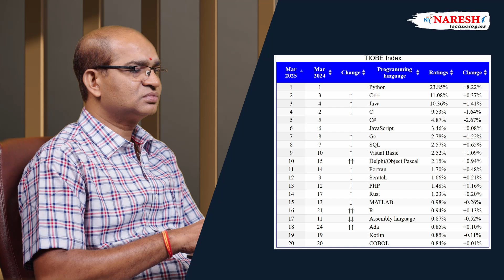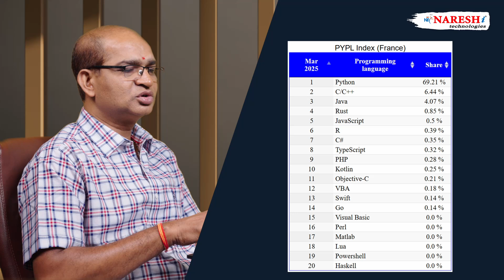Why Python Full Stack Developer Is #1 Programming Language 2025 | TIOBE Rankings & Career Growth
🐍 Why Python Full Stack Development is the TOP choice in 2025?

In this comprehensive guide, I reveal why Python Full Stack Developer skills are dominating the programming world in 2025! Based on official TIOBE Index rankings and statistical data, Python has secured the #1 position with 25.87% market share globally.

🔥 What You'll Learn:

✅ Latest Python Development Trends 2025 statistics
✅ TIOBE Index official rankings analysis
✅ Country-wise Python popularity (US: 33.19%, India: 33.95%, Germany: 56.84%)
✅ Why Full Stack Python Career opportunities are exploding
✅ Python Programming Jobs market insights
📊 Key Statistics Covered:

Python leads with 30.27% global code share
Python Developer Salary trends 2025
AI/ML integration opportunities
Cloud development prospects

💡 Perfect for:

Aspiring Python developers
Career changers in tech
Students planning programming career
Professionals seeking upskilling

Keywords in Description:

Python Full Stack Developer
Python Development Trends 2025
Full Stack Python Career
Python Programming Jobs
TIOBE Index rankings

🔗 Resources mentioned:

TIOBE Index: Programming languages rankings
StatisticsTimes.com: Global programming statistics

⏰ Timestamps:
00:00 Introduction - Why Python Full Stack?
00:33 TIOBE Index Analysis
01:20 Global Statistics Review
02:17 Country-wise Python Rankings
02:36 Conclusion & Recommendations

👍 Like this video if it helped you choose Python!
💬 Comment your Python learning journey below!